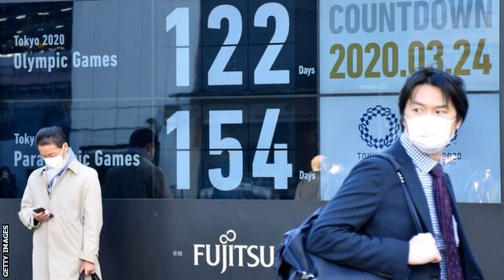Afghanistan conflict: US to cut $1bn in aid over political feud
The US is cutting $1bn (£0.86bn) in aid to Afghanistan and threatening further reductions in co-operation, Secretary of State Mike Pompeo has said.